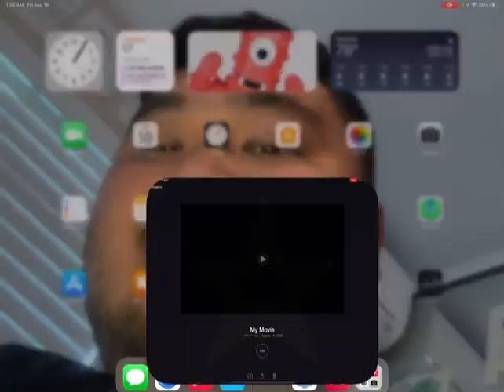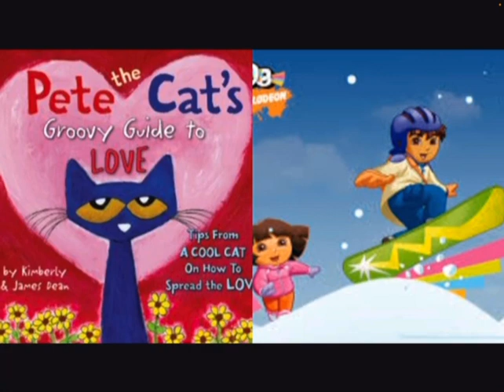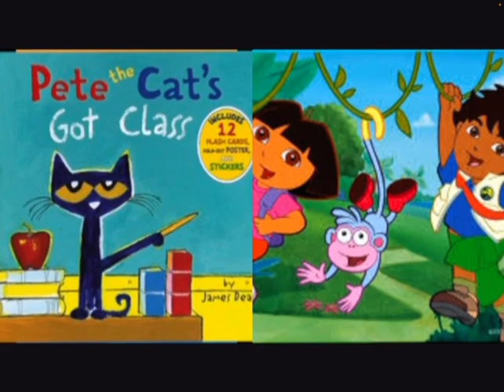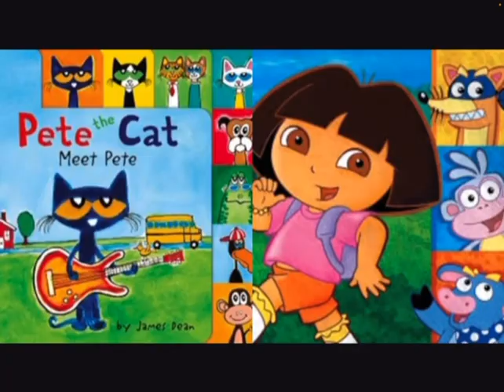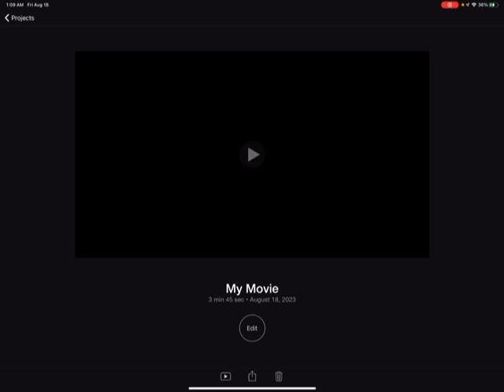MERGED - Pete The Cat and Dora The Explorer Commander (Friday August 18,2023)